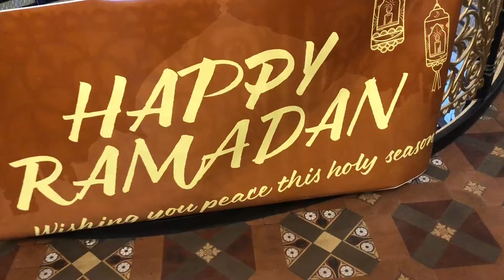April 7, 2022 Inter Faith, Ramadan Iftar at City Hall Jersey City/افطار رمضان في قاعة ستي هول